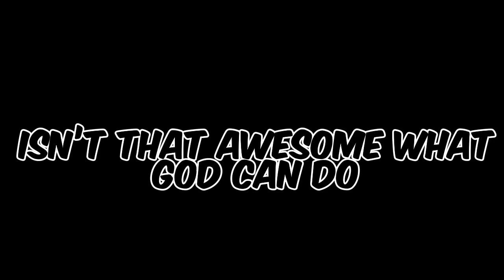What Did God Do For You|Episode One)Interviewing one of the high school leaders at my church